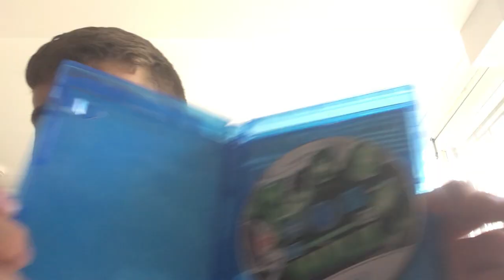Five marvel films Blu Ray haul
I love marvel